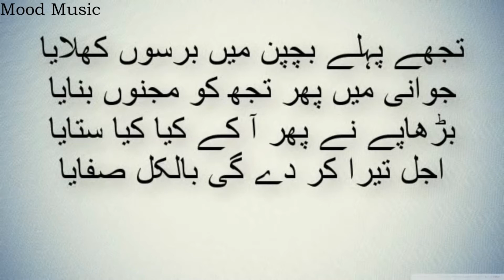Mulana Tariq Jamel Full shari status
Best collection of Punjabi songs and status. Islamic status and best poetry collection.